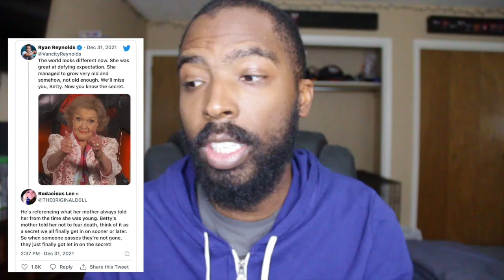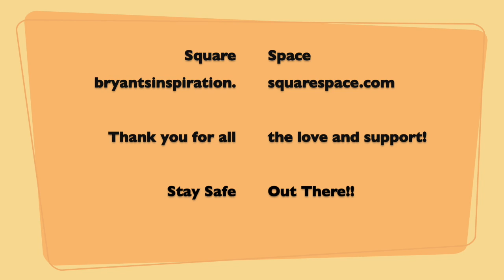Queen Betty White, Twitter Bans & A Subpeona for 2022????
We lost a wonderful woman who brought us so much joy and laughter in movies, shows, commercials and much more. Her name was Betty White, and she was amazing in so many ways.

Twitter has now permanently banned Georgia Representative Marjorie Taylor Greene's personal account for spreading false Covid-19 information. Why is this now happening??? Finally, Trump’s adult children are getting subpoenaed for being a part of their fathers ways.

Links:
Betty White